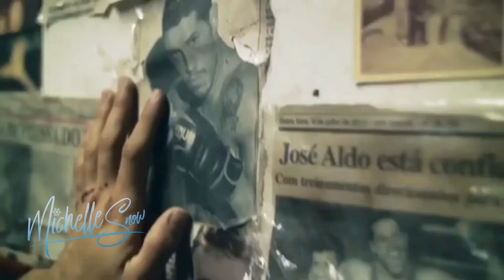Motivation: Are You Willing To Go The Extra Mile & Grind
- Welcome To Game Changer Unleashed Basketball Training! You’re about to get ‘insider access’ to the drills, strategies, tips, advice and tools that the pros use to take their game to the next level! We know exactly what you must do to skyrocket your shooting, develop an arsenal of unstoppable moves, dictate and dominate AT WILL on both ends of the floor, and attract hordes of hungry scouts begging for you to play for them as they watch you leave the crowd with their jaws dropped as you showcase the skills your pro mentor has taught you.
…And we’re not even going to charge you to get started positioning yourself as a Game Changer!
This is only for serious players, coaches, and trainers who can truthfully say, “I Love Basketball!”
If that’s you then let’s get started…

Connect with the Game Changer Unleashed Team!

- Welcome To Game Changer Unleashed Basketball Training! We have basketball drills to take your game to the next level!

We create the exact basketball videos to skyrocket your shooting, develop an arsenal of unstoppable moves, dictate and dominate AT WILL on both ends of the floor.

…And we’re not even going to charge you to get started as a Game Changer Basketball Member!

This is only for serious basketball players, coaches, and trainers who can truthfully say, “I Love Basketball!”

We look forward to seeing you inside the membership.

~ Your Pro Basketball Mentors